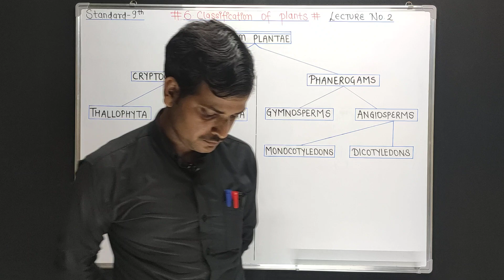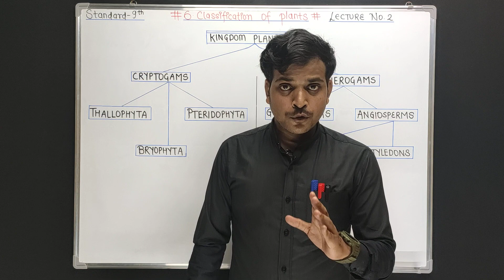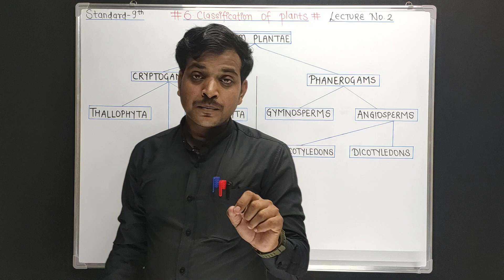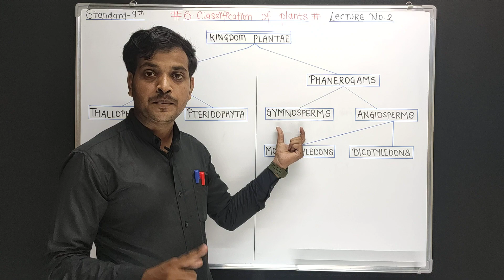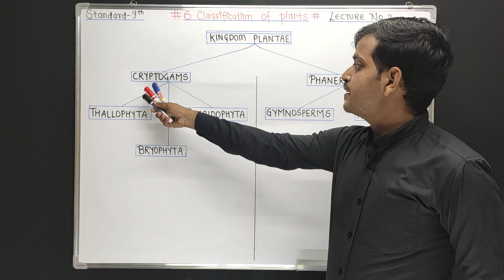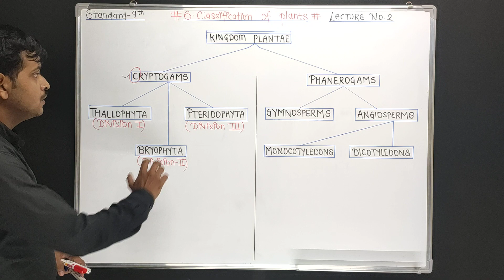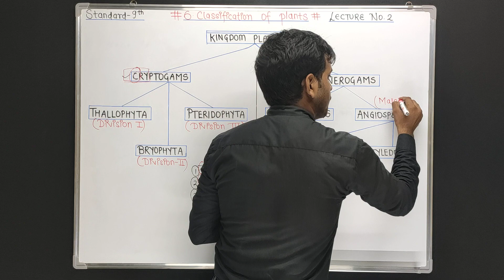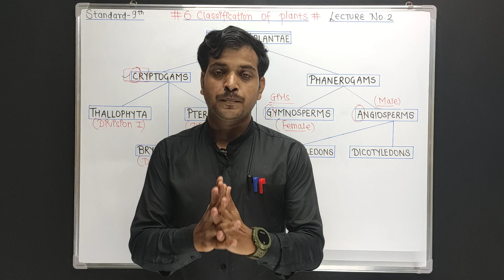9th Science-2 | Chapter No. 6 | Classification Of Plants 🌱 | Lecture No. 2 | Classification Of Plant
•NAMASTE STUDENT'S, HELLO EVERYONE.. 🙏🏻🥰🏆
-MY NAME IS RAJ TIWARI.. 🙏🏻🤗
-WELCOME TO (SCIENCESTER, LEARN WITH BEST TRICKS).. 🤩🥳💐😎🔥

-IN THIS VIDEO LECTURE, WE ARE GOING TO LEARN ABOUT.. 🤓🧠
•STANDARD - 9TH
•SUBJECT - SCIENCE-II
•CHAPTER NO. - 6
•CHAPTER NAME - CLASSIFICATION OF PLANTS.. 🌳🌱🌿

-DETAIL CLASSIFICATION OF PLANTS.. 🤓

-OUR SLOGAN..🙏🏻✍🏻
• [ SPEED UP & BOOST UP YOUR CONCEPT WITH "SCIENCESTER" LEARN WITH BEST TRICKS..]🎯🤓🏆😎🔥

😇KEEP SMILING, KEEP STUDYING.. 🙏🏻✍🏻🥇📝🖊

RAJ AJAY TIWARI.
FROM - Nallasopara, Mumbai, Maharashtra (INDIA).. 🧡🤍💚